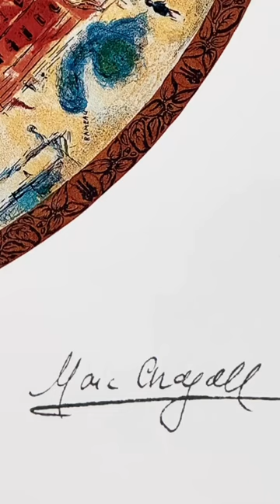Marc Chagall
This limited edition lithograph on Fine Art Paper by Marc Chagall is of the ceiling of Garnier opéra house in PARIS. Isn't it amazing?